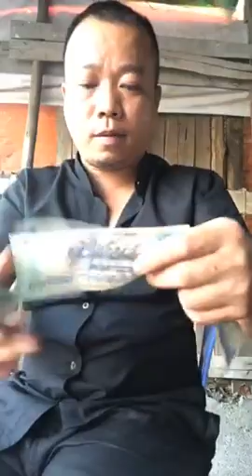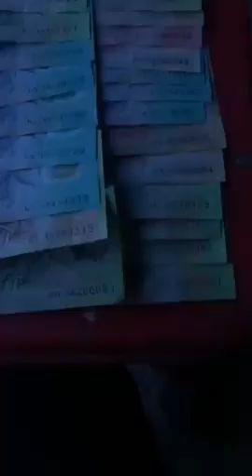Đi đám cưới về bắc giang lang thang cả buổi nhìn mà khiếp luôn hi hi hi 0374375999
Facebook - Nguyễn Hoài Đức (Trạng Đức)
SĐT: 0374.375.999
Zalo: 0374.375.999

Tài khoản:
Vietinbank chi nhánh Hải Phòng
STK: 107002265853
Chủ tài khoản: Nguyễn Hoài Đức
Hiện tại, có rất nhiều tài khoản giả mạo Trạng Đức ( Nguyễn Hoài Đức ) cũng như Phủ Long Đức, ae vui lòng gọi 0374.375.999 trước khi ủng hộ bà con, xin cảm ơn.